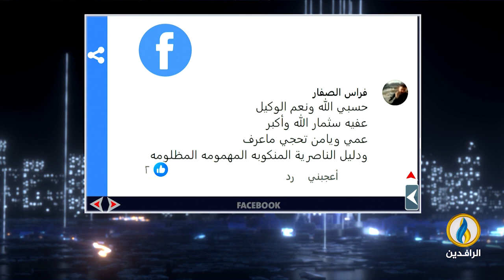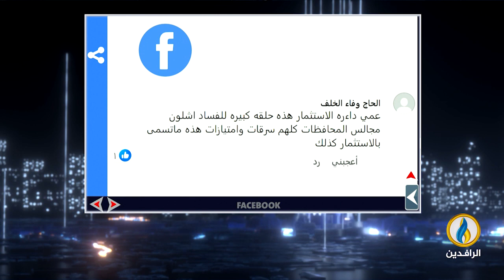صوتكم | 21 - 5 - 2024